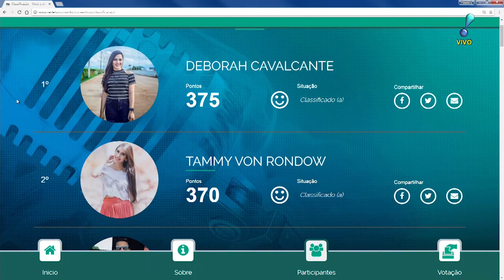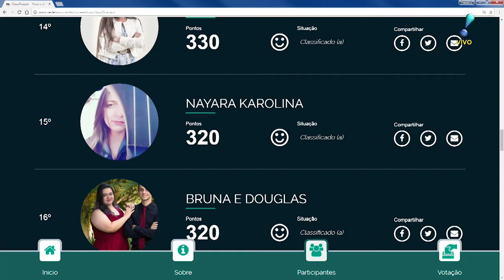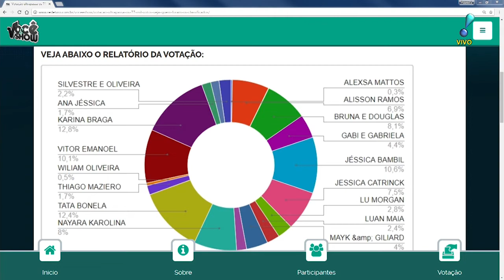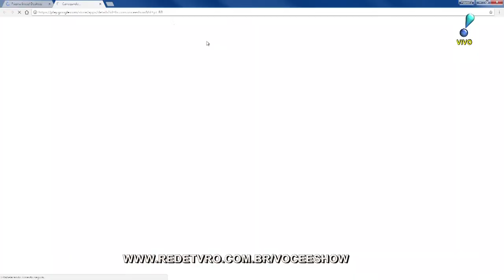Veja quem são os 6 que o público escolheu para próxima fase do Você é Show